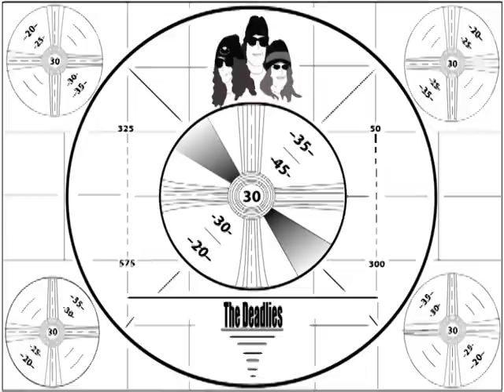the Deadlies - Teahupo'o